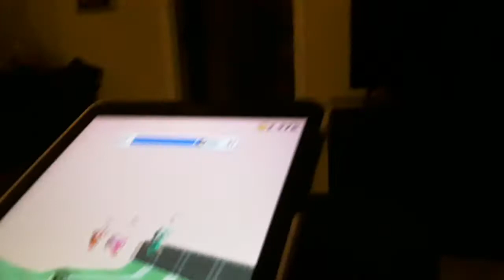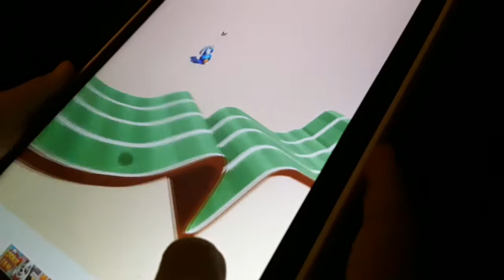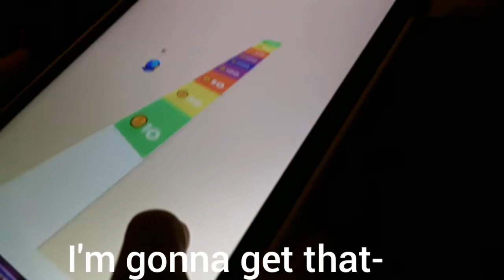Eddie Playing But With Subtitles | Not recording on screen | Emma & Eddie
Hey guys! Today I decided to make a video of Eddie playing, I added some subtitles to make it more amusing.